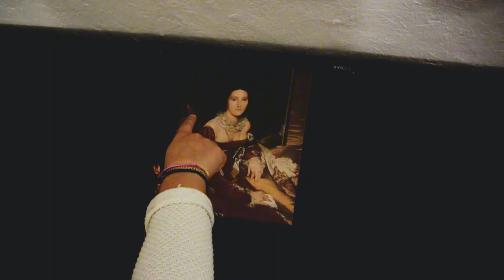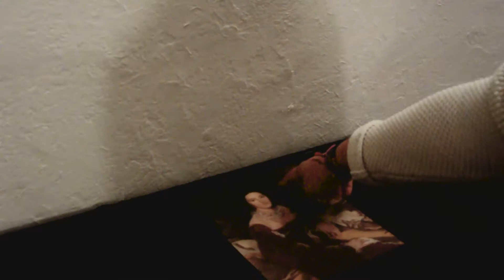Feel - ESP project 2020-21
Feel is the second prototype of my End Of Studies Project about the accessibility of cultural mediation in art museums.

Feel is an interactive device using touch and earing to immerse the visitor in the painting. When the visitor touches the reproduction of the painting, he launches sound. The movement of his finger on the paint surface modulate the sound and launch different audio files. The device is using an AirBar for the finger catch and a Processing sketch for sounds' modulation.